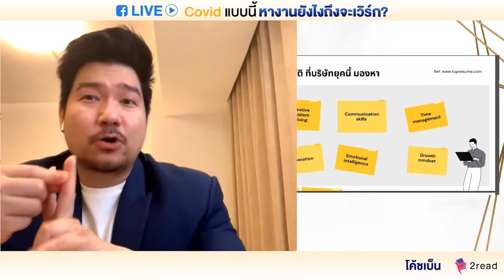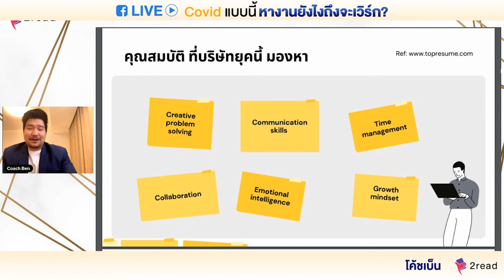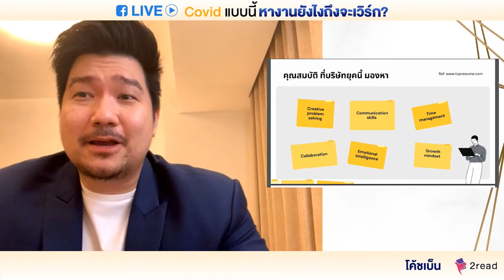6คุณสมบัติของผู้สมัครงาน ที่บริษัทยุคนี้ตามหา!!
VDO นี้เป็นเนื้อหาบางส่วนจาก Live  "Covid แบบนี้ หางานยังไงถึงจะเวิร์ก?"

ซึ่งไลฟ์นี้  2read  ได้เชิญโค้ชเบ็น จากเพจ "Hunter B - Career Coach โค้ชมนุษย์เงินเดือน และ หางาน"
มาร่วมแบ่งปันความรู้  ให้คนที่กำลัง หางานหรืออยากเปลี่ยนงานช่วงนี้ ได้ฟังเทคนิคดีดีในการสมัครงานกันค่ะ

ใครสนใจเรียนเนื้อหาจัดเต็มกับโค้ชเบ็น
และวิทยากรอีก 2 ท่าน ที่จะมาร่วมแบ่งปันเทคนิค ให้คุณพร้อมสมัครงาน
และที่สำคัญให้คุณกลายเป็นคนที่ทุกบริษัท "อยากรับเข้าทำงาน"

พบกันในคอร์ส How To เตรียมตัวสมัครงาน ยังไงให้ได้งาน
คอร์สเดียวครบ จบ สอนละเอียดยิบ
แบบที่คุณหาฟังทั่วๆไปได้ยาก
ทั้งเทคนิค เคล็ดลับ เกร็ดเล็กเกร็ดน้อยต่างๆ ที่แค่รู้ก็ "ปัง"

ห้ามพลาดคอร์สนี้
คลิกดูรายละเอียดคอร์สเลยที่